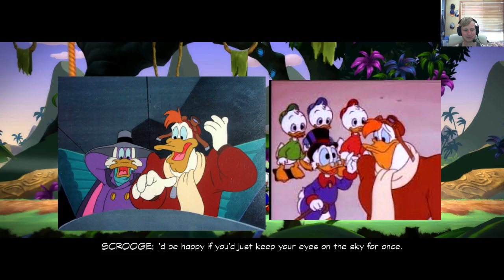BUTT SCRATCHER! - DuckTales Remastered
I'M BACK! Sorry I've been too busy to upload but everything should be fine now.
And we are back with some DuckTales Remastered!